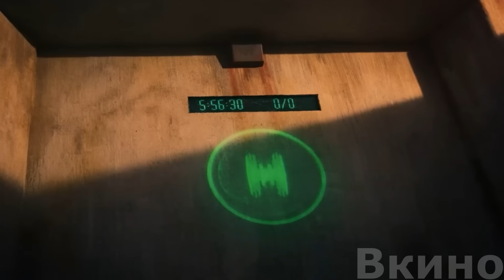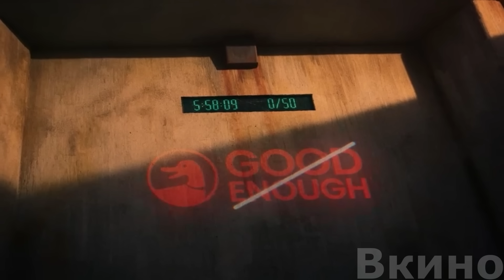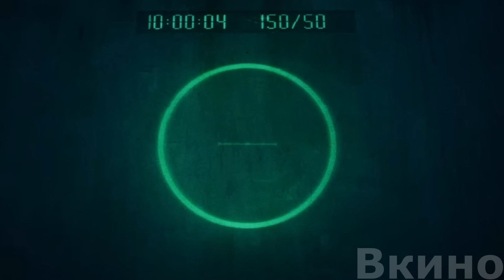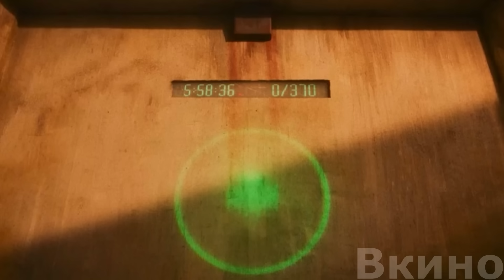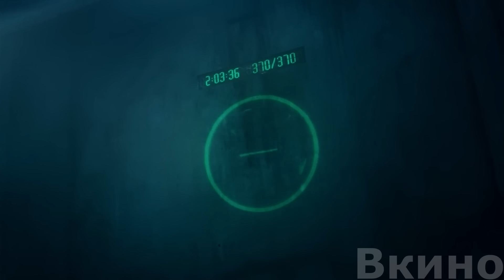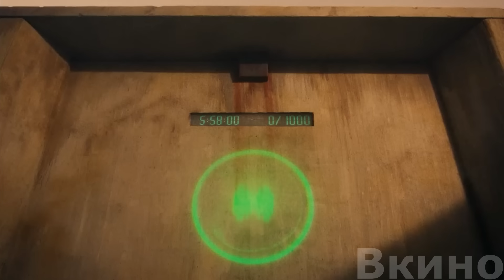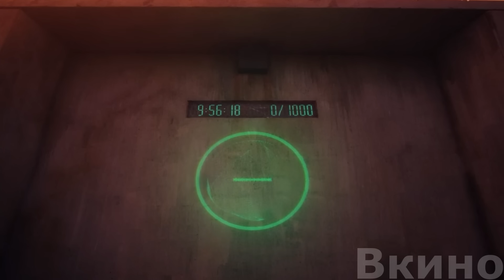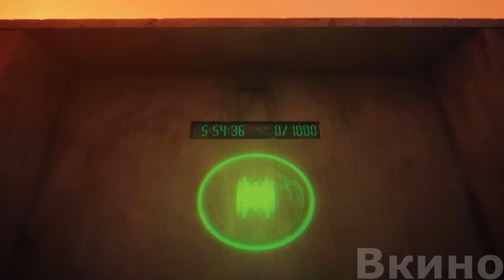В этой TЮPЬME каждый день KА3HЯT 3aключeнныx, которые плохо отработали смену